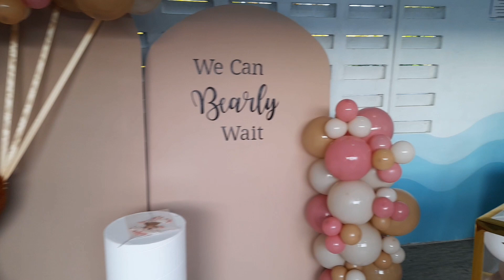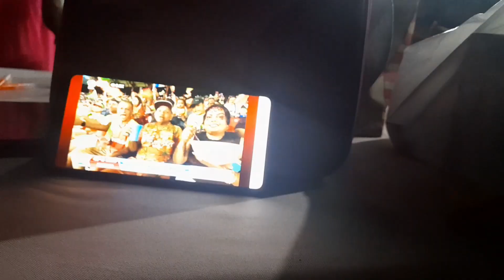VLOG: Baby Shower Vibes - Oh Baby! | Britney M. TV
Heys Guys!!

Welcome back to another video on my channel.
In today's video as you can see from the title I will be attending a baby shower (Suprise - Its a Girl 🥳) !!
I hope you enjoy this video as it was a great day filled with lovely people and a memorable moment celebrating our little bundle of joy.

britneym.tv

Britney M. TV